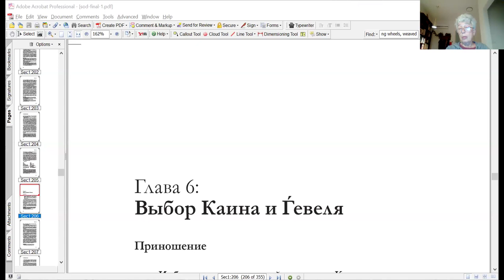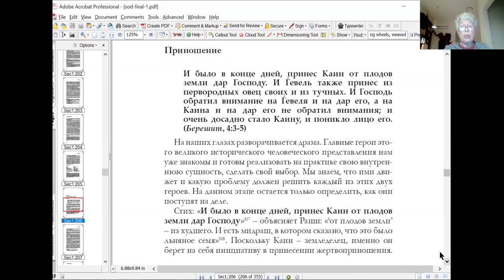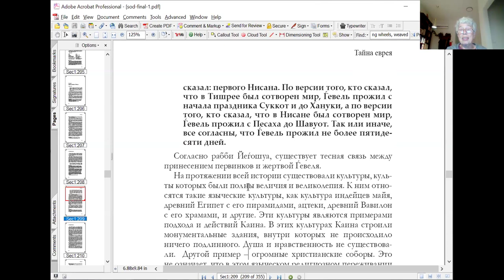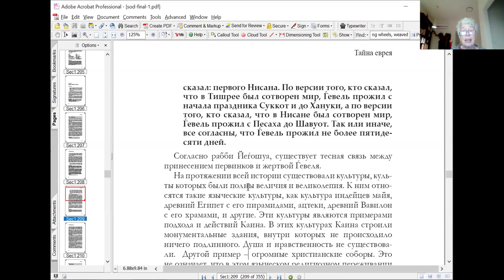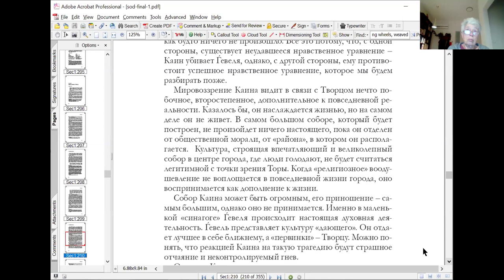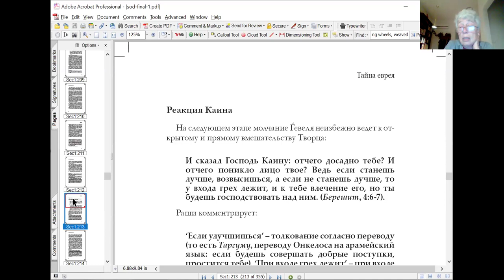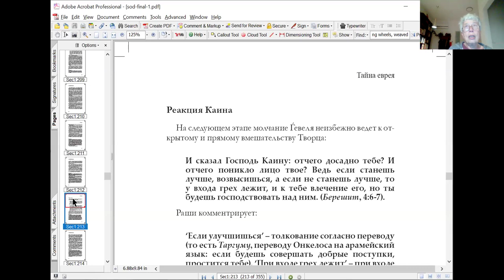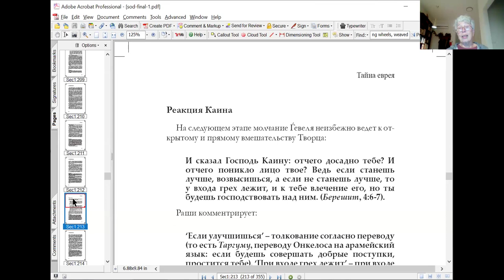«Антропоцентрический подход и его следствия», рав Иеѓуда Леон Ашкенази (Маниту). Нехама Симанович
Курс «Тайна еврея, рав Иеѓуда Леон Ашкенази (Маниту)».